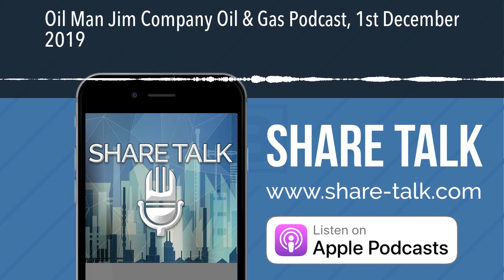Oil Man Jim Company Oil & Gas Podcast, 1st December 2019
lt turned out to be quite an exciting week. Global Petroleum (GBP) announced a new prospective resources estimate of 964 million barrels of oil for its petroleum exploration licence 94 in Namibia.
One reservoir is estimated to have best estimate unrisked gross prospective resources of 772 million barrels of oil with a 15% chance of geologic discovery. It's worth a go, yet at the same time it's worth nothing to them unless they can drill it, which will require either a farm-out or a large financing. News of that is still awaited.

Regal Petroleum (RPT) announced a memorandum of understanding to acquire licences in the Ukraine with estimated oil initially in place of approximately 675 million barrels. They intend to appraise the licences with the drilling of up to three wells. Existing 3P reserves for RPT currently are estimated at 3.89 million barrels of oil equivalent, so this transaction, if it proceeds, could represent a very significant uplift. Generally I'm cautious about companies operating in the former Soviet Union, but this now is one to keep an eye on.
More bad news for Providence Resources (PVR) unfortunately. TOTAL have withdrawn from the licence containing the "Avalon" prospect. And there's still no news of a replacement farm-in partner for Barryroe, so the share price just continues to drift lower.
Another Dublin company continues to go in the opposite direction. Petrel Resources (PET) pushed on with its remarkable journey higher, hitting 26.5p last week, up 2,550% from the 1p price at which I stated it as a favourite several times earlier this year. More companies like this in the private blog if you're interested.

Cluff Natural Resources (CLNR) announced that it has submitted multiple applications for additional licences in the latest 32nd UK Offshore Licensing Round. Interestingly, one has been made jointly with an established international operator (I would guess Shell). The blocks applied for contain a number of drilled discoveries, undrilled prospects and leads, which will create a strong pipeline of future drilling opportunities.
They say they're making significant progress on the existing portfolio, in particular the licences which Shell farmed into earlier this year, and they're now working towards a firm well commitment on Selene and Pensacola. With a £19 million market cap and a £15 million fundraising completed over 30% higher than the current 1.325p share price, it's certainly one for the watch list. Their farm out process on the Dewar prospect has generated significant interest and announcement of the completion of this could act as a catalyst.

UK Oil & Gas (UKOG) announced the completion of HH-2z. Extended well test operations are expected to start next week. Stephen Sanderson, UKOG's Chief Executive, is "confident that the 2,500 ft of permeable Portland sweet-spot reservoir section, 70 times that seen in HH-1, can deliver significant rates." What I think we can be confident of is that UKOG will issue the most positive press releases possible. Where this goes now though is very much going to be a function of how much the convertible loan note holders sell.

PetroTal (PTAL) announced a drilling and production update, providing an increased 2019 exit oil production rate of 11,000 - 13,000 barrels a day. They will complete new production facilities towards month end, increasing capacity to 10,000 barrels of oil per day, but expect that the facility will be able to handle in the order of 15,000 barrels per day. This is the first “forward looking” RNS that the company has issued and some are expecting a placing, but let's see.

Union Jack Oil (UJO) finally announced its placing. £5 million is being raised at 0.15p. They and Reabold Resources (RBD) now are funded for two further wells at West Newton, which are expected in the second quarter of next year. The interesting mystery here now is what is going to happen with Humber's share.

Independent Oil & Gas (IOG) announced that henceforth it will be known simply as IOG. The aim is to have a new identity and hopefully put behind controversial associations of the past. It's another one to keep an eye on and once the many loose shares in issue have found more permanent homes, it should start to work its way higher.

88Energy (88E) announced completion of the farmout with Premier Oil (PMO) and approval of the plan of operations for Charlie-1, which is expected to be drilled in February next year. The gross mean prospective resource across the seven stacked targets to be intersected by Charlie-1 is 1.6 billion barrels of oil (480 million barrels net to 88E).

Bahamas Petroleum Company (BPC) now is trying to raise funds from locals to finance next year's drill via the creation of a Bahamas-domiciled mutual fund that will exclusively hold BPC shares. It's quite a novel approach and I imagine people could be interested. It wil